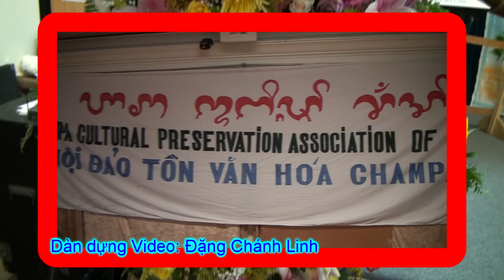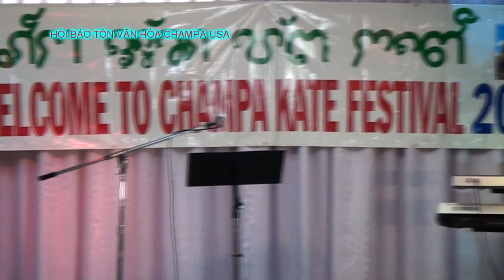Katê Chăm 2014-P3-Hội BTVH Champa USA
Katê Chăm 2014 in San Jose-Phần 3-Hội BTVH Champa USA
Theo tiến sỹ Quảng Đại Cẩn (tháng 10-2014.) " KATÊ là Lễ hội truyền thống dân gian bản địa lớn nhất của dân tộc Chăm. Ý nghĩa của lễ hội Katê: Trư